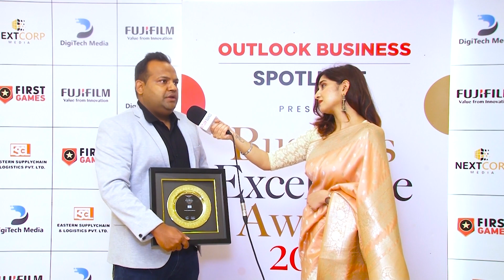MyGate Awarded Community Solution of the Year | Outlook Business Excellence Awards 2023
MyGate does it again! We have been awarded Community Solution of the Year at the Outlook Business Excellence Awards 2023. We couldn't have achieved this incredible milestone without the continued trust & support of our fantastic community of 25000+ MyGate societies. Your continued feedback and engagement have been instrumental in enabling our strong leadership position of being India’s No. #1 Community Management App.

Hear out our Director & Business Head, Rohit Jindal open up with the Outlook Team about the significance of this win!